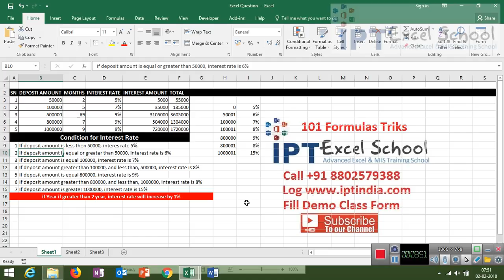101 Excel Formulas in Hindi